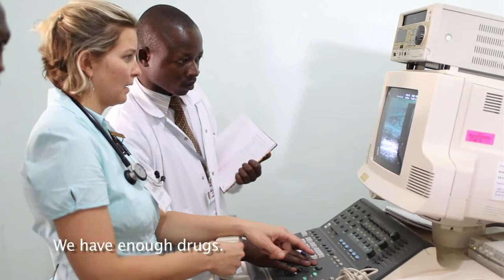PMI Background Documentary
Want to know why our project in Masindi, Uganda is important? Want to hear from our Ugandan staff? Want to get plugged in?